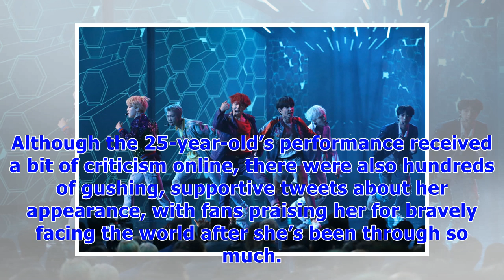Selena gomez bravely carried on amas performance after flashing underwear & fans applaud